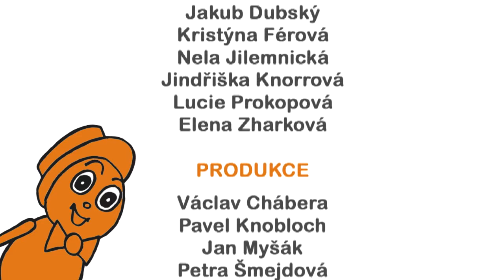Festivalové Očko 6. 10. 2014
První den Festivalu Oty Hofmana je za námi a přinesl kromě projekcí snímků Vejška a Tři bratři i vystoupení Dády Patrasové a Adama Mišíka.